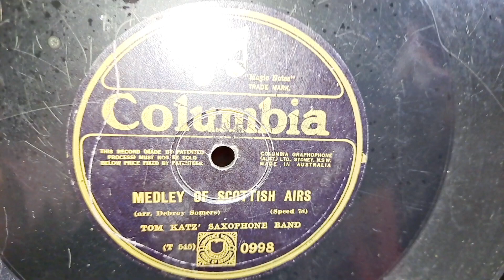Salonola Harmonic Australian Gramophone Phonograph. Tom Katz Saxophone Band. Scottish Airs Medley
Australian Salonola Harmonic Gramophone Phonograph 78rpm Record made in 1929.
Tom Katz' Saxophone Band. Columbia 78rpm Shellac Record from 1928.